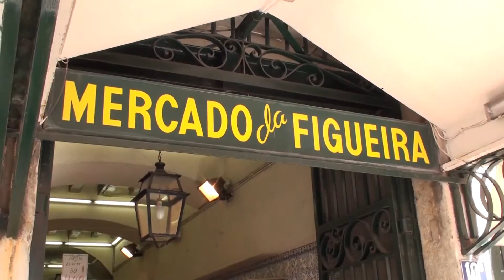Kopio videosta 00000